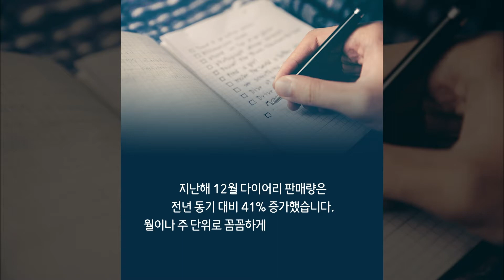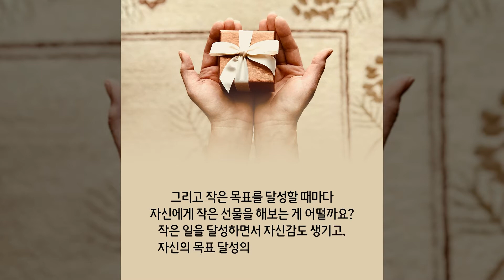[빛나라태권키즈 부모님과 함께] 작심삼일 | 태권키즈 39화 작심삼일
우리는 작년, 재작년 보다 더 윤택하고 발전 있는 한 해를 보내기 위해
새해 계획을 세우죠?
하지만 여러 계획들 중 실제로 이룬 목표들은 몇 개나 될까요?

효과적인 목표 설정과 그 목표를 달성하는 방법에 대해서
빛나라 태권키즈와 함께 알아봐요~! : )